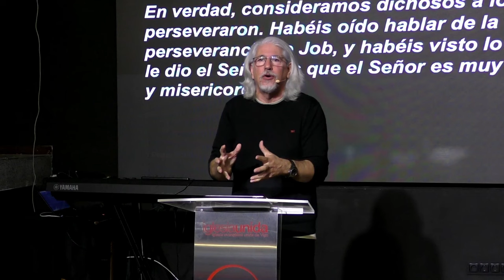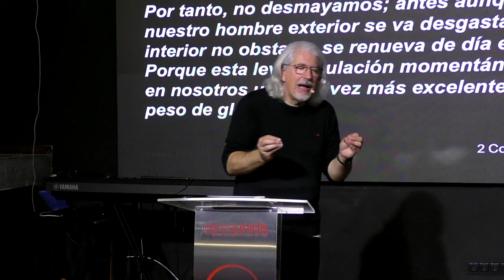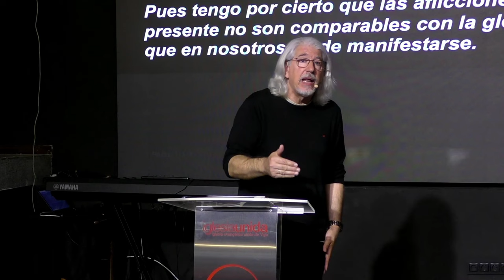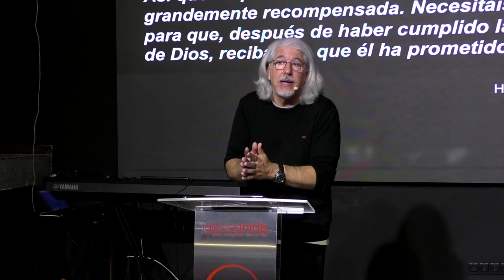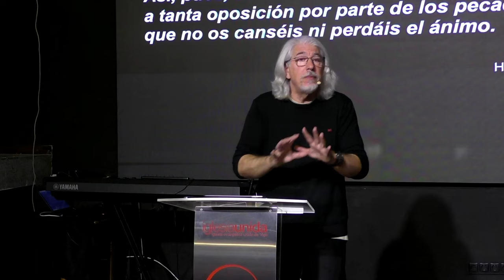La clave del éxito: Caer levantarse y decir ¡otra vez! - Juan Marcos Vázquez